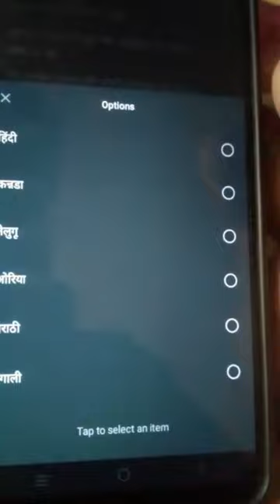Sprite joke in bottle